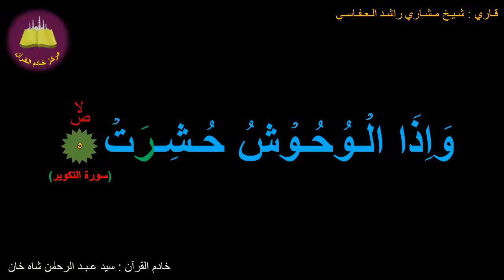Best option to Memorize 081-Surah Al-Takweer (5 of 29) (10-times repetition)